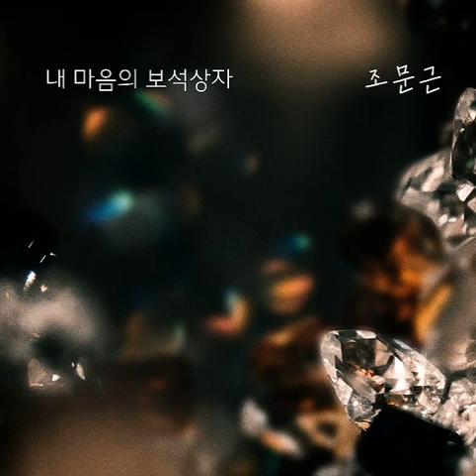조문근 - 내 마음의 보석상자 / 누가 뭐래도 OST 9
난 알고 있는데 우리는
사랑하고 있다는 것을
우린 알고 있었지 서로를
가슴 깊이 사랑한다는 것을

햇빛에 타는 향기는
그리 오래가지 않기에
더 높게 빛나는 꿈을 사랑했었지

가고 싶어 갈 수 없고
보고 싶어 볼 수 없는 영혼 속에서

보고 싶어 볼 수 없는 영원 속에서

우리의 사랑은 이렇게
아무도 모르고 있는 것 같아
잊어야만 하는 그 순간까지
널 사랑하고 싶어

널 사랑하고 싶어

널 사랑하고 싶어